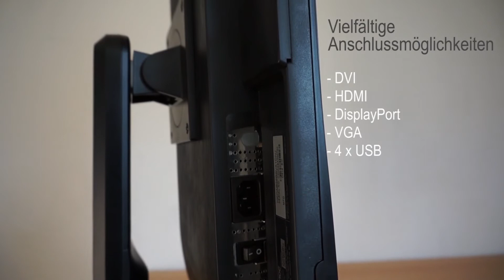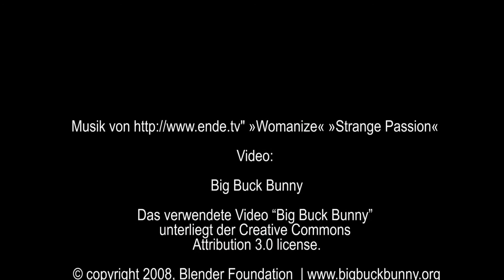PRAD: Hands on AOC g2460Pqu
Eindrücke die während unseres Tests zum 24 Zoll Monitor AOC g2460Pqu im Video festgehalten wurden.